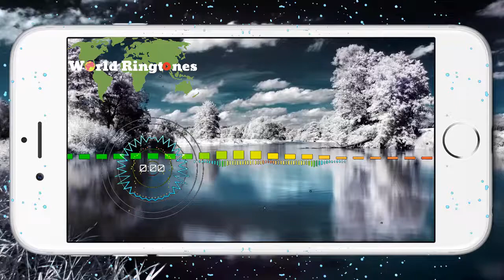Save Myself | Best ringtones 2020 for your phone | Worldringtones.net.